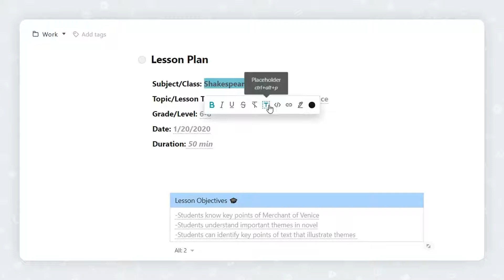How to create templates with placeholders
💡 Nimbus Note has a type of text format — placeholders. With them, you can create specially designed texts that can act as hints. Placeholders have a huge number of uses, for example, creating templates or simple forms.